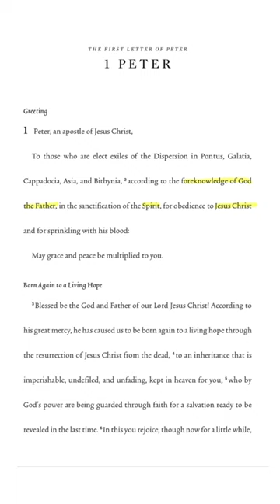Day 6: 60 Second Scripture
If someone was to ask you about the Trinity, where in the Bible would you take them?